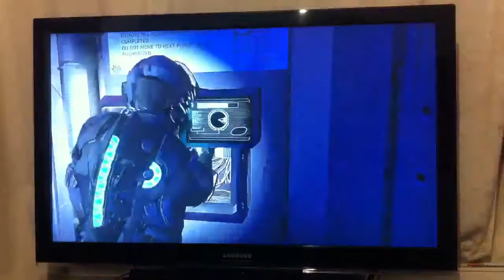Dead Space2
Heavy Duty Weapons /DLC/